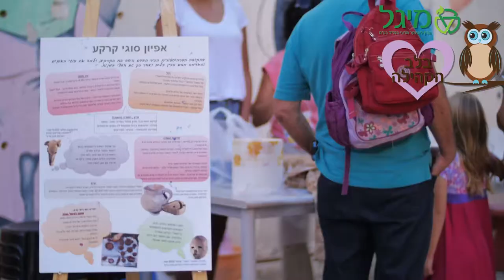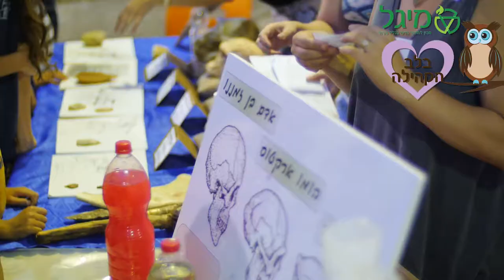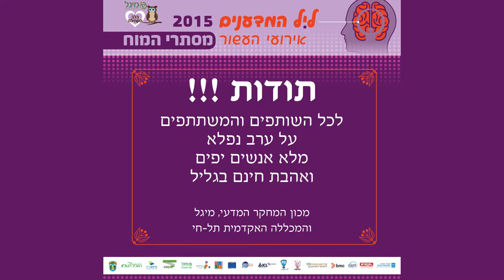צילום הפנינג ליל המדענים